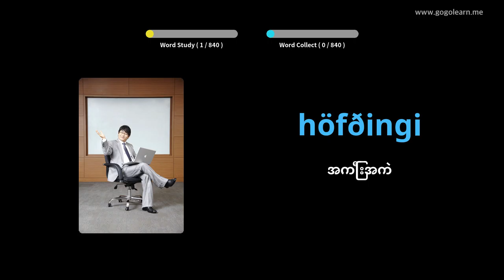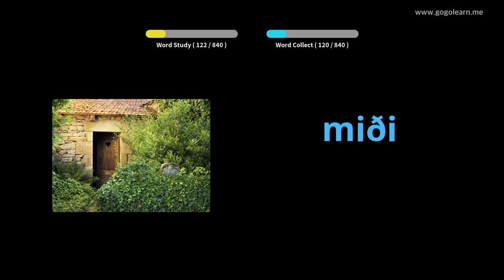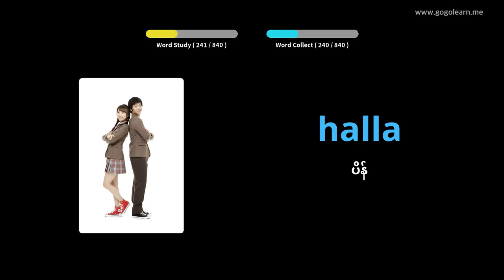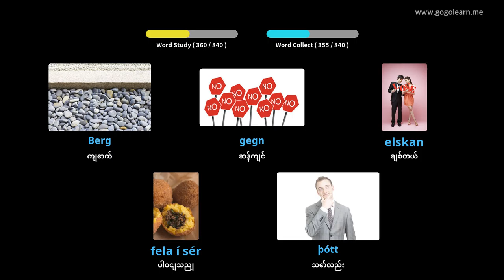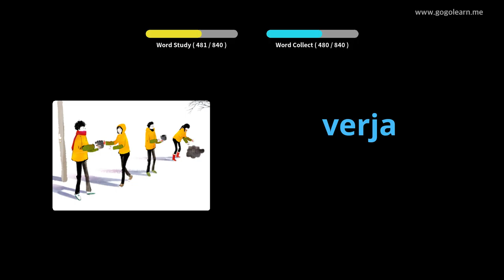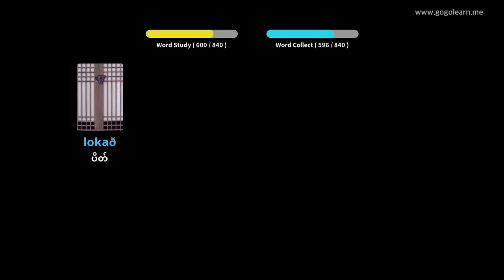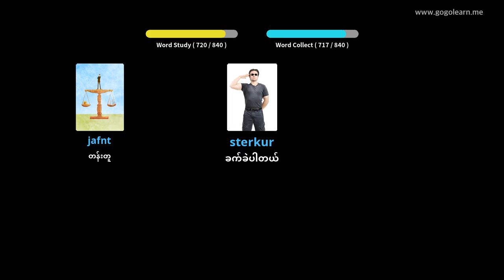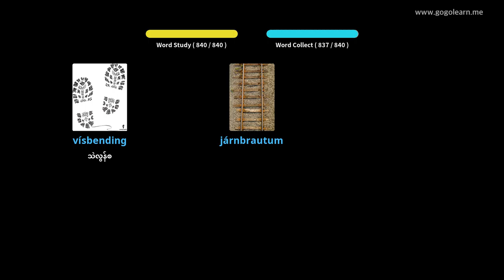Icelandic ဝေါဟာရအလယ်တန်းကျောင်း | Golearn